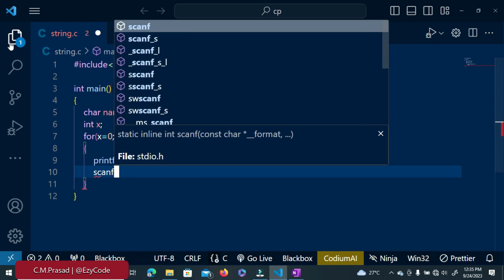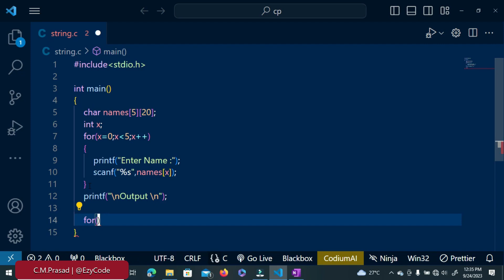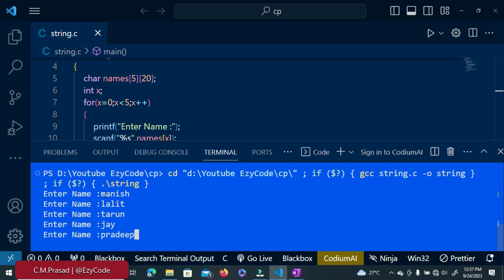52: How to handle array of string using C programming | EzyCode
In this tutorial, ihave covered the fundamentals of Array of string using C programming language. This is for absolute beginners who looks to inhance programming skills.

What you will learn:
1. The fundamentals of array and string in C programming language
2. How to declare, initialize and manipulate an array of string
3. Practical example and rela world scenario of using string array

This video will provide you with valuable insights and hands-on knowledge